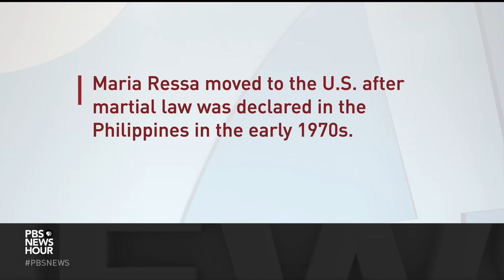Nobel laureate Maria Ressa on defending truth and the danger of A.I. in the wrong hands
Veteran journalist and Nobel Peace Prize winner Maria Ressa has a dire warning about the defense of truth in the digital age. She says we risk losing the information war to adversarial artificial intelligence and to authoritarian governments who can weaponize the tech. Geoff Bennett spoke with Ressa at the inaugural summit of the newly launched Institute of Global Politics at Columbia University.